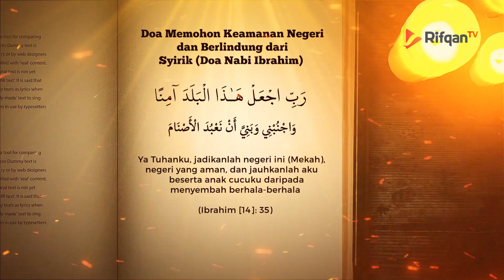Doa Memohon Keamanan Negeri dan Berlindung dari Syirik (Doa Nabi Ibrahim)